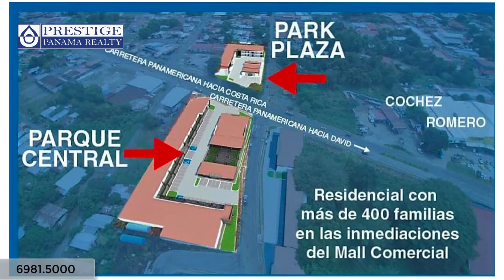Venta locales comerciales en Bugaba. Chiriquí. Prestige Panama Realty. 6981.5000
Venta locales comerciales en Bugaba. Chiriquí.
Commercial for sale in Bugaba. Chiriqui

ID: 1152  |  Tipo: Locales Comerciales

Precio (USD): Desde $111,000

Área Total: Desde $60 m2  |

Dirección: Chiriquí.

Descripción:
Locales comerciales en venta en Bugaba en un paso obligado si va para Volcán o Costa Rica, excelente inversión.
ID: 1152  |  Type: Commercial Property

Price (USD): Desde $111,000

Total Area: From 654 ft2  |

Address: Chiriquí.

Description
Commercial for sale on the Pan-American Highway, it is a place you need to pass by if you are visiting Volcan or Costa Rica